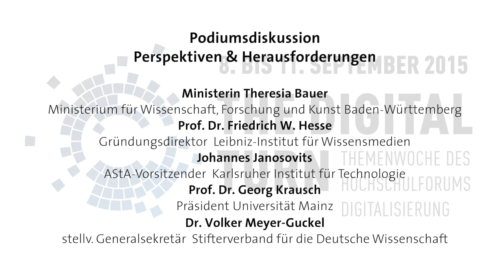Hochschulforum Digitalisierung: Perspektiven & Herausforderungen - Podiumsdiskussion (09/09/15)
Podiumsdiskussion auf der Halbzeitkonferenz des Hochschulforums Digitalisierung "The Digital Turn - Hochschulen im Transformationsprozess" am 9. September 2015 in Berlin.

Teilnehmende:
• Ministerin Theresia Bauer, Ministerium für Wissenschaft, Forschung und Kunst Baden-Württemberg
• Prof. Dr. Friedrich W. Hesse, Gründungsdirektor  Leibniz-Institut für Wissensmedien
• Johannes Janosovits, AStA-Vorsitzender  Karlsruher Institut für Technologie
• Prof. Dr. Georg Krausch, Präsident Universität Mainz
• Dr. Volker Meyer­Guckel, stellv. Generalsekretär  Stifterverband für die Deutsche Wissenschaft
• Sven Volmering, MdB CDU/CSU, Ausschuss für Bildung, Forschung und Technikfolgenabschätzung

Moderation: Jan-Martin Wiarda, Journalist für Bildung und Wissenschaft, Berlin